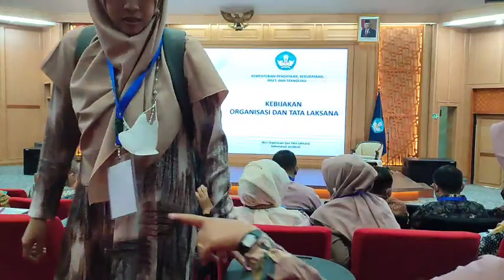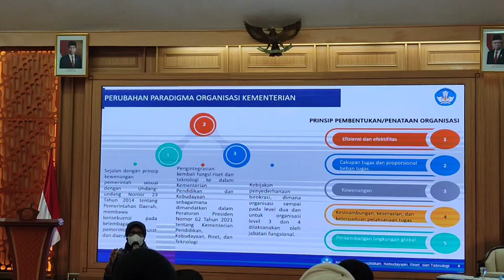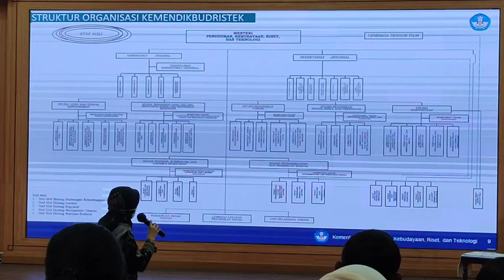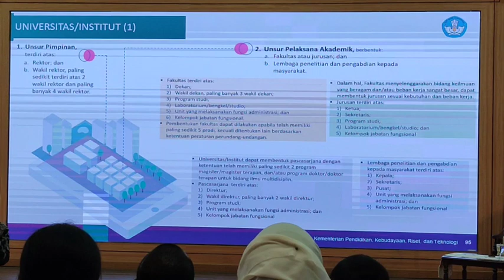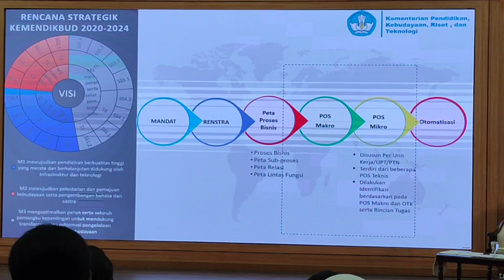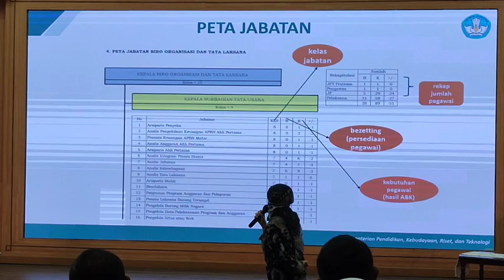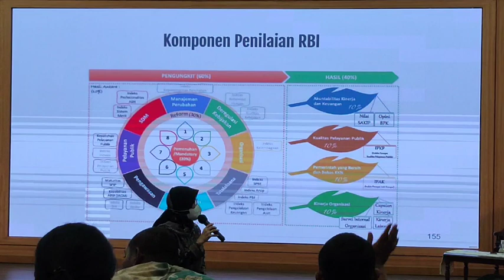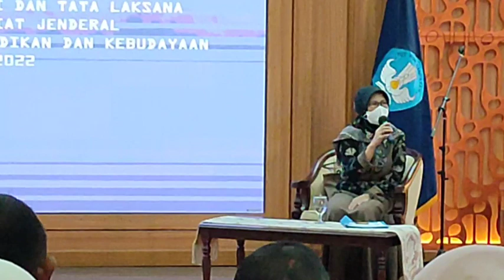Kebijakan Organisasi Dan Tata Laksana || (Kepala) Pusdiklat Kemendikbud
Kebijakan Organisasi Dan Tata Laksana || Pusdiklat Kemendikbud